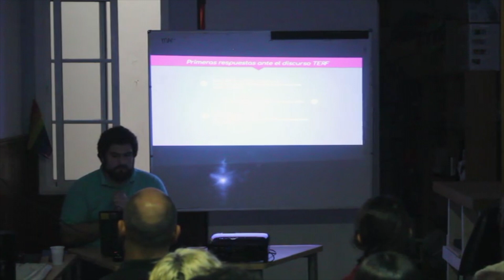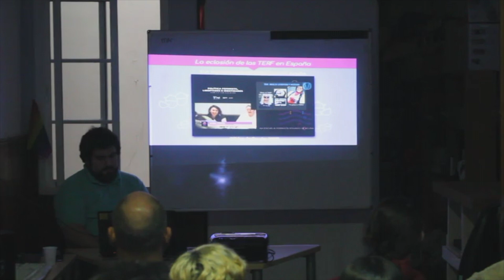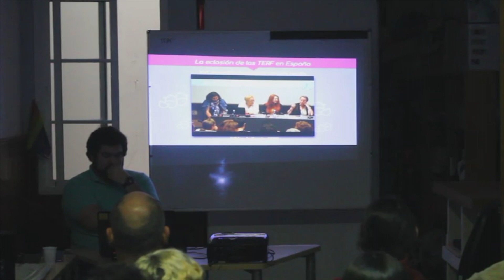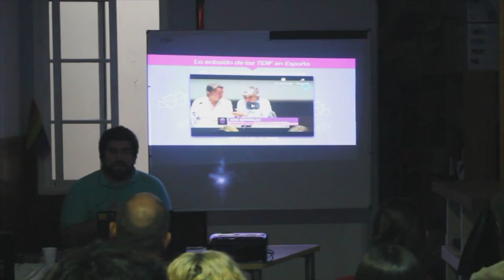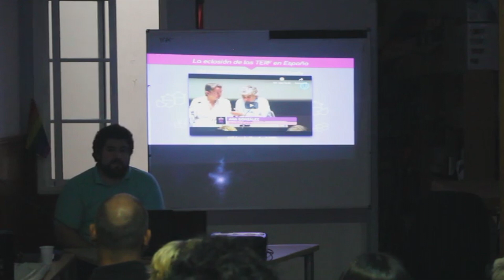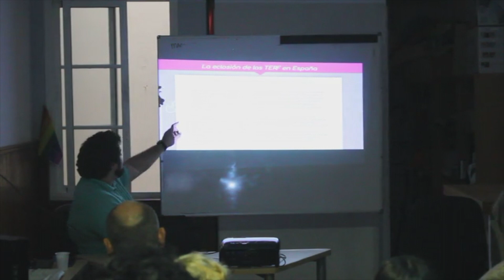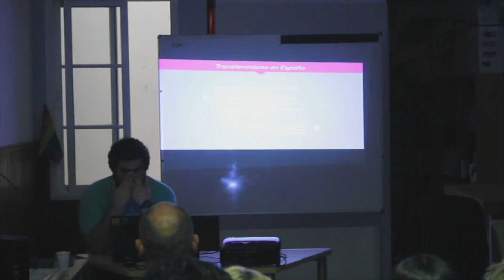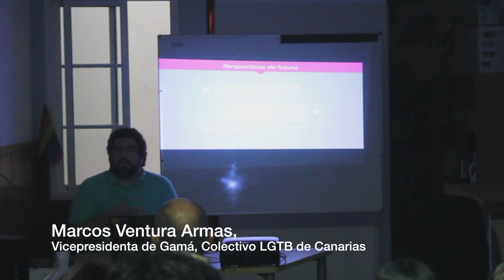Desmontando el discurso TERF, por Marcos Ventura, vicepresidenta del Colectivo Gamá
En los momentos actuales vivimos un debate en España sobre la inclusión de las personas trans en el sujeto político del feminismo. En esta charla analizamos el desarrollo histórico de dos corrientes antagónicas, el transfeminismo y el feminismo TERF, y desmontaremos los argumentos falsos sobre los que se sostiene la segunda de ellas.